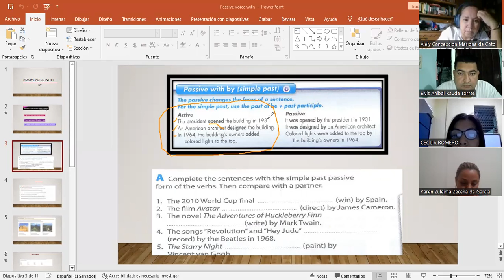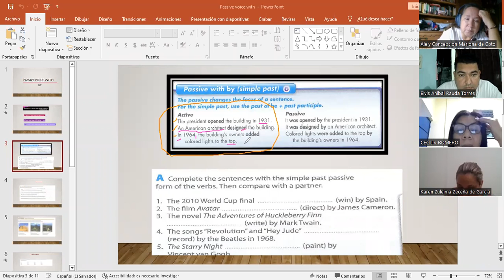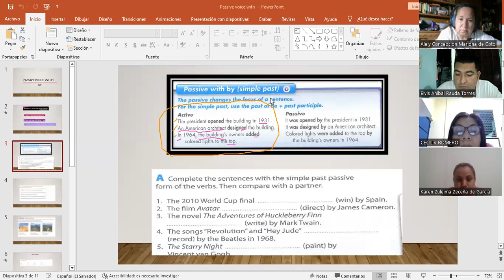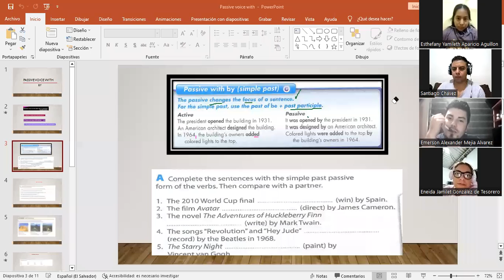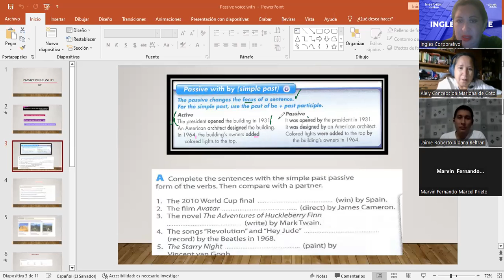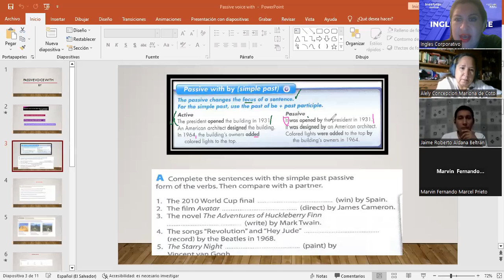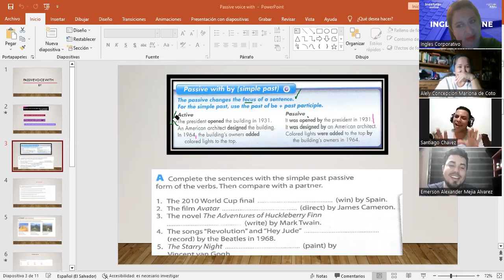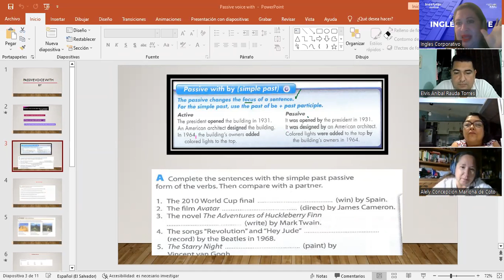1-18-01-2023-FI-REGA-112-SALGUERO-PASSIVE VOICE WITH BY.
In this class particiapants will be first introduced to passive voice using "by".

En esta clase los participantes serán expuestos por primera vez a la voz pasiva usando "by".